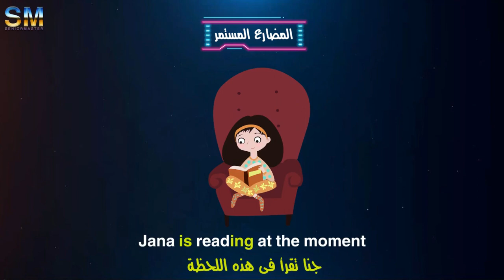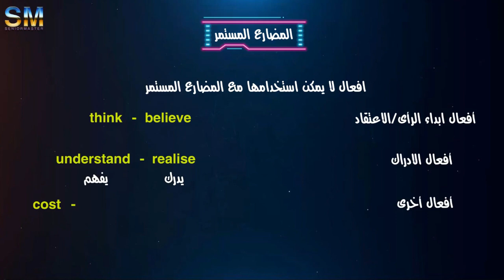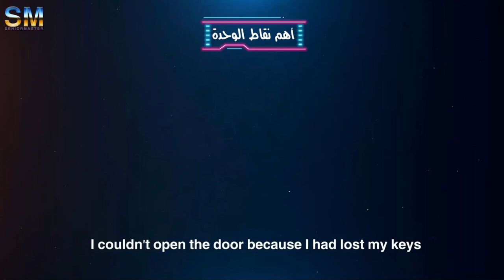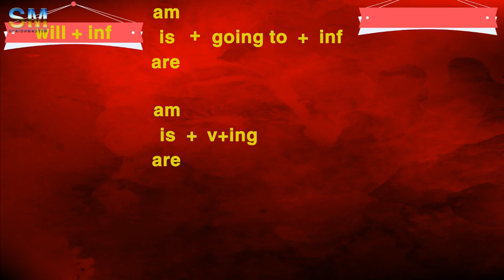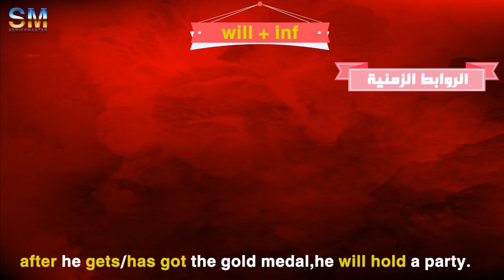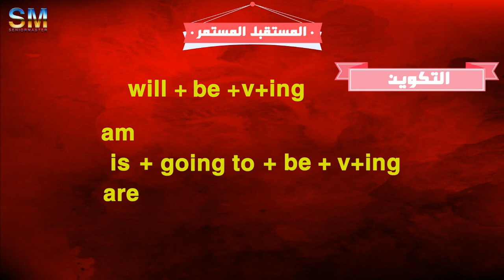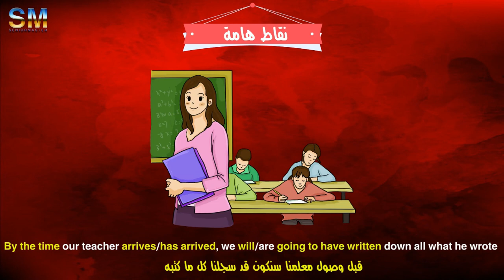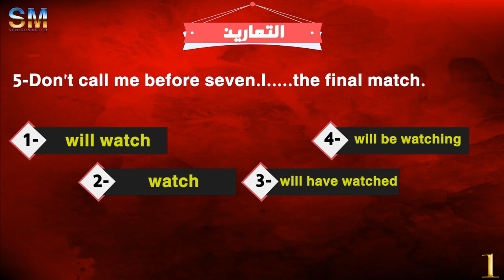أقوى-شرح#لقواعد#تانيه ثانوى#2021ّالترم الثانى*الجزا الاول~ فى نصف ساعه